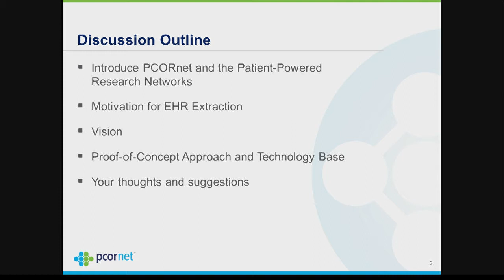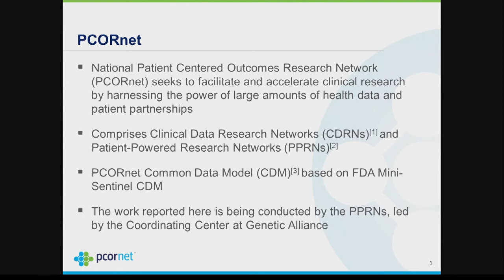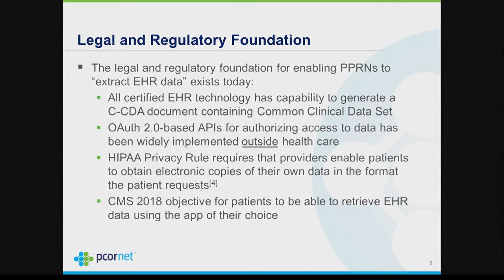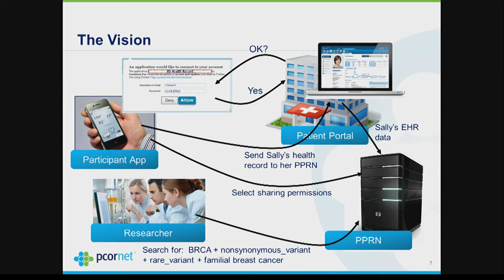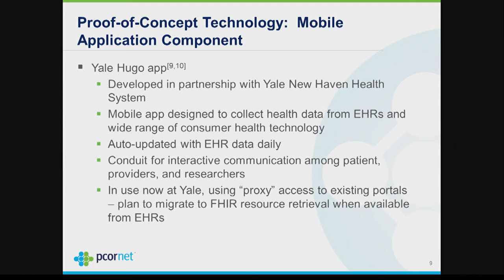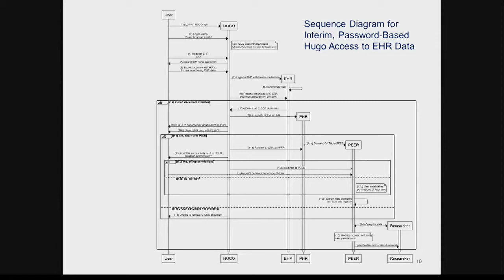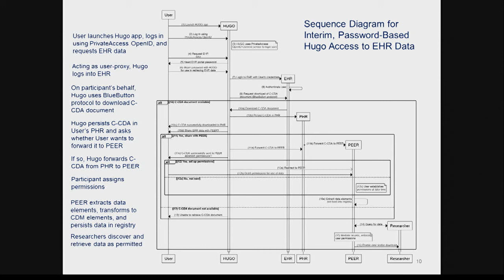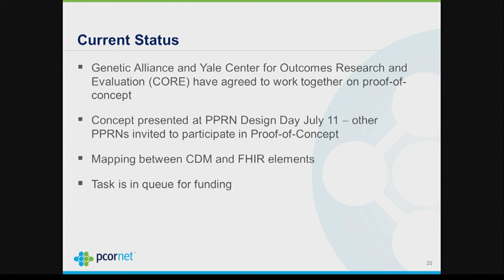PCORnet Patient-Powered Research Networks (PPRN)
Empowering Consumers to Help Accelerate Biomedical Knowledge Discovery

Dixie B. Baker, Ph.D. - Consultant to PCORnet Coordingating Center